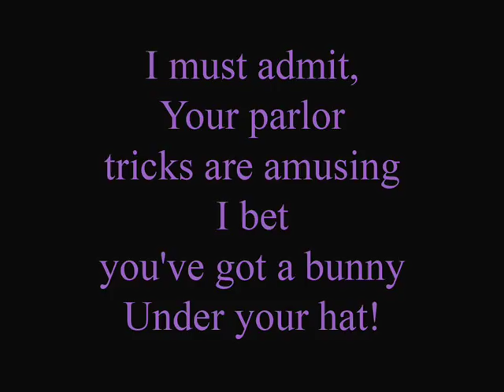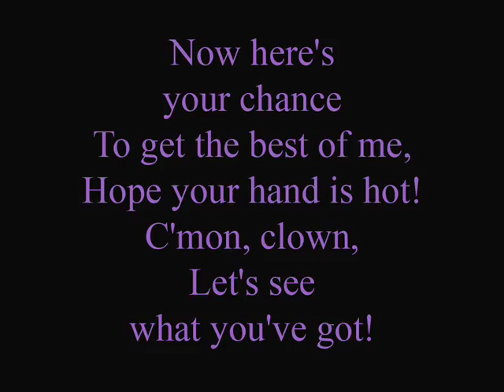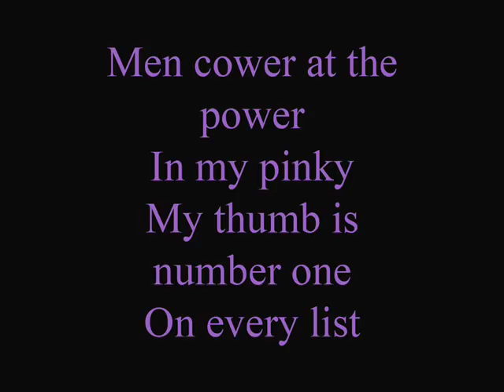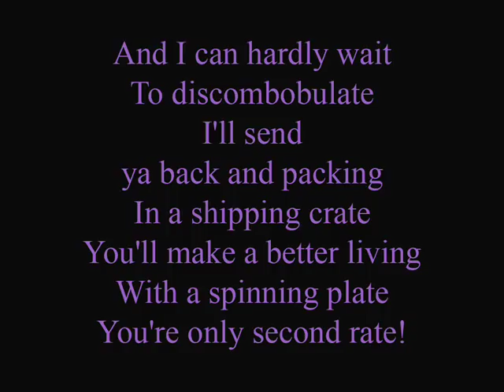You're only second rate - lyrics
Movie Aladdin The Return of Jafar
Disney